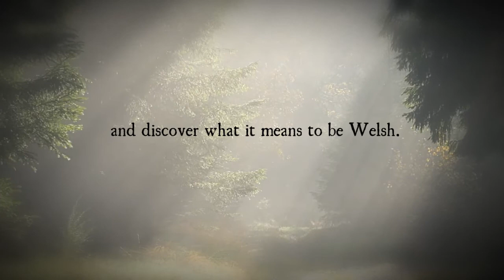Cry out for freedom with Princess Gwenllian ferch Gruffydd, the Warrior Princess of Deheubarth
The daughter of one of Wales’ greatest and most powerful kings and foremother to the most famous names in Welsh, English, and Scottish history, Princess Gwenllian ferch Gruffydd is still known today as the Welsh Maid Marion, the Welsh Boudicca, and the Welsh Braveheart for her valour.
Biographical historian Laurel A. Rockefeller takes you behind the glamour and glory of high medieval Britain and into the life of the only princess brave enough to lead an army against the Norman invaders attempting to conquer Wales.